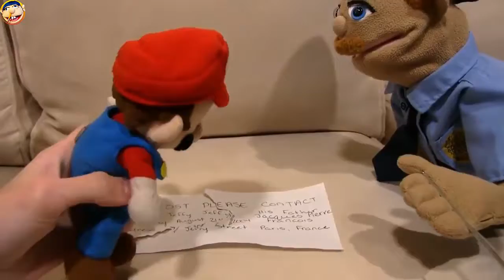Jeffy's & SML Movie : Jeffy's Parents! - Video for Entertainment Kids